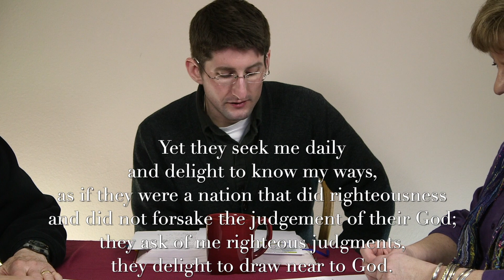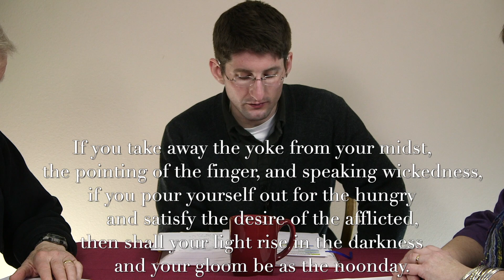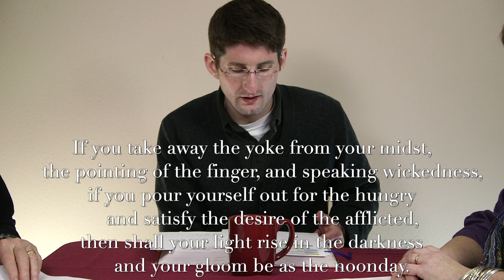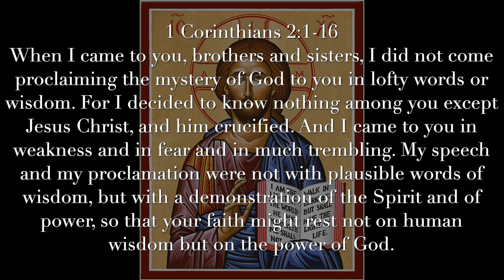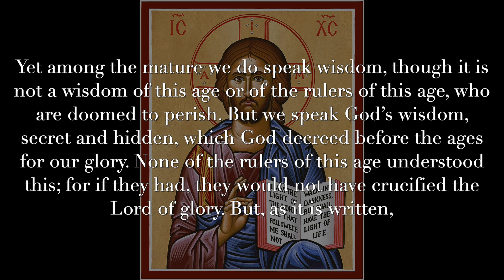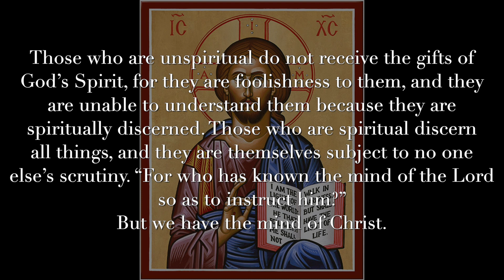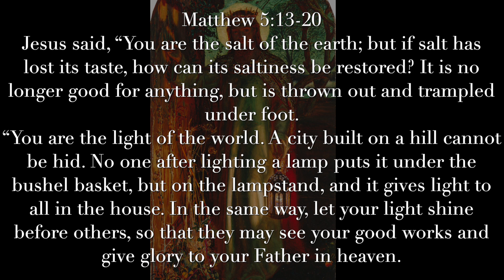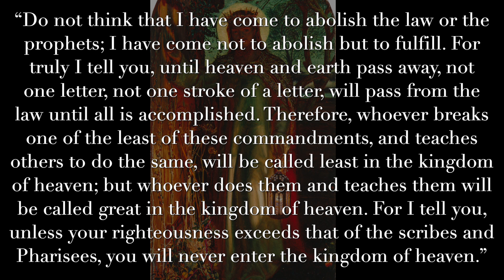Shine Your Light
The city on the hill, the salt of the earth and repentant hope. Let's talk about all these topics and more.